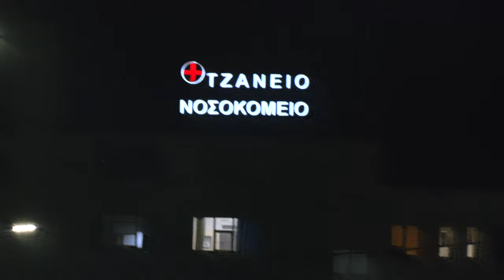Πορεία στον Πειραιά για τη υγεία πέρασε μπροστά από το Τζάνειο Νοσοκομείο- Γιάννης Παπαζαχαρίας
Συμβολικά η πορεία πέρασε μπροστά από το Τζάνειο Νοσοκομείο, όπου ο Γιάννης Παπαζαχαρίας, γιατρός στο Τζάνειο, μέλος ΔΣ της ΕΙΝΑΠ και του Σωματείου Εργαζομένων στο Τζάνειο νοσοκομείο, αφού αναφέρθηκε στα προβλήματα από την υποστελέχωση και του συγκεκριμένου νοσοκομείου, στην συνέχεια κάλεσε σε συμπαράσταση στην 48ωρη απεργία της ΟΕΝΓΕ.